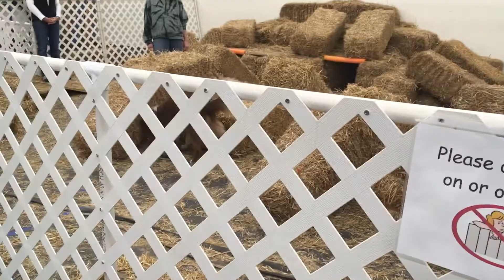Jiffy 's RatchX !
Columbus All Breed Trial.   10/28/17